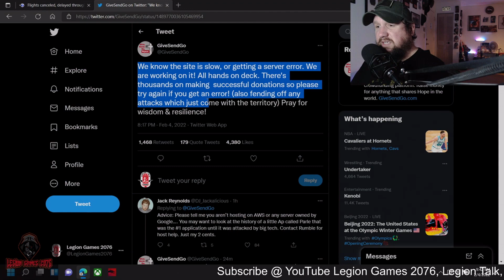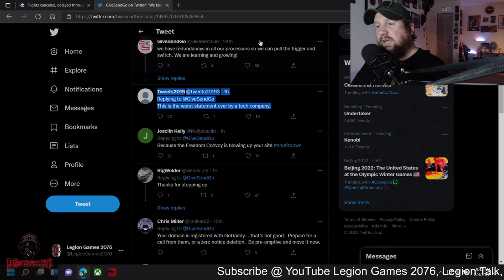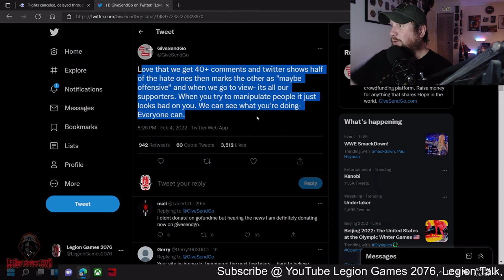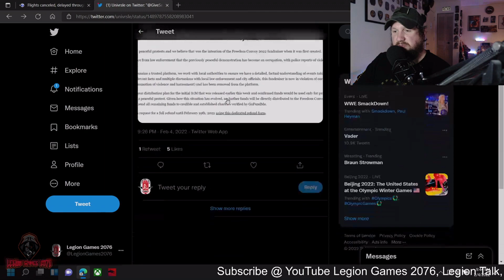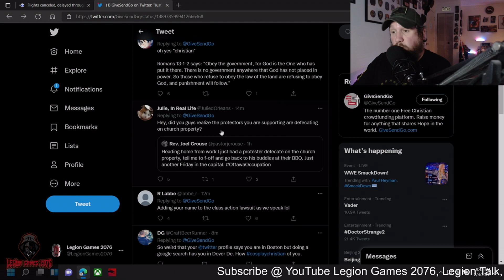Legion Talk - Episode 134 - Give Send Go Picks Up Freedom Convoy Fund (2022 02 04)